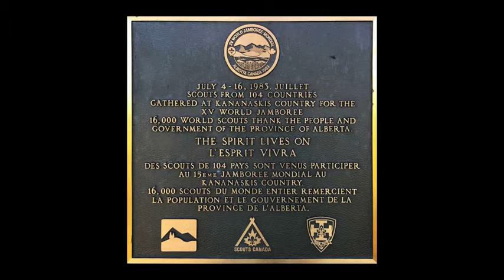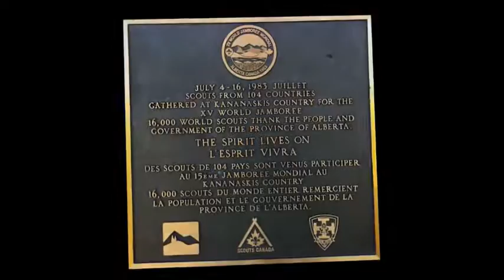Parenia 83 in Action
Reuni Akbar Jambore Dunia  15 Agustus 2016